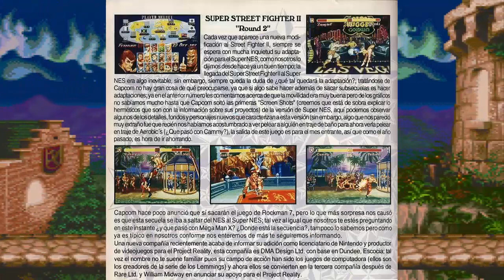Cammy White Curiosidades e Mitos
Já contamos a história da Cammy, mas agora é hora de conhecermos as curiosidades dessa linda personagem da Capcom e acho que algumas coisas aqui vão ser novidade para grande maioria, bora conferir manolos.

Quer me mandar alguma coisa?É só entrar em contato comigo que te passo meus dados para envio =D

É fã do canal? Entre para o grupo de fãs SnesTalgia =)

Snes Forever nos anais da história =)

Roteiro Arte e Edição:
Juan A. Dias